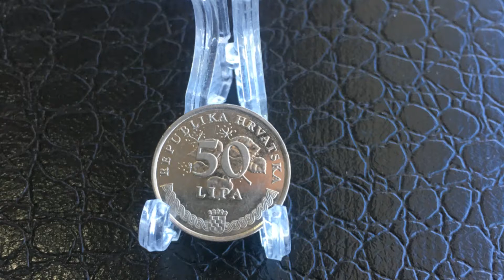Coin Croatia 50 Lipa 2006 - Republika Hrvatska